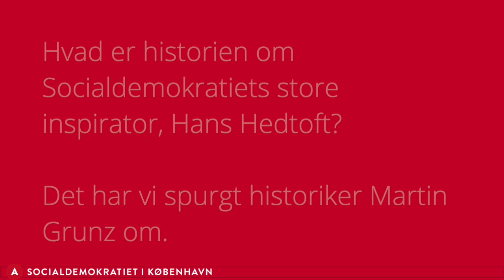SIK ser frem mod 1. maj med Hans Hedtoft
Socialdemokratiet i København ser frem mod 1. maj ved at se tilbage på dem, der har sat aftryk i vores historie. Fjerde stop er Fuglsang Allé i Brønshøj, hvor historiker Martin Grunz fortæller om Hans Hedtoft.